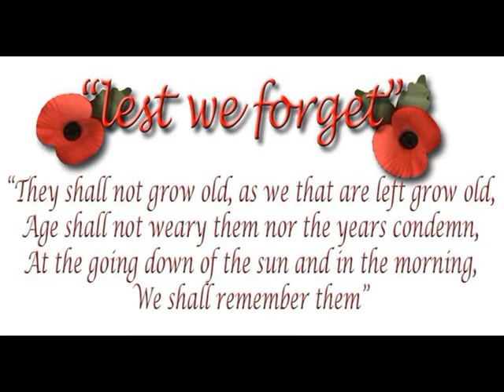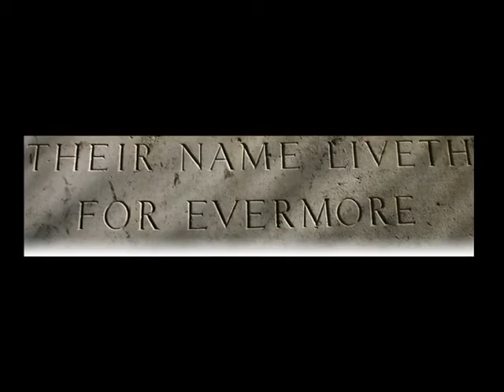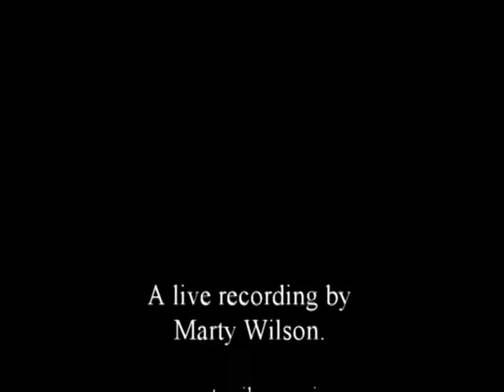Here's to the Heroes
My small tribute to our Armed Forces who continue to serve and protect us as a nation, I salute you all, and feel humbled in the knowledge that every day you look after our freedom.

And to fallen comrades, who are buried in far off lands, We Will Never Forget you.